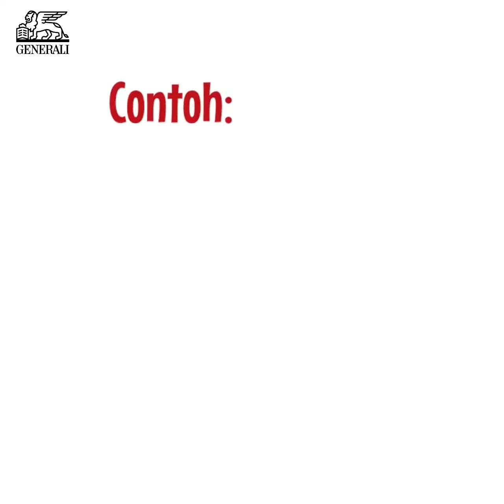fitur produk menjual?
Manfaat yang ditawarkan selalu berhubungan dengan kehidupan.
Tunjukkan berapa semua benefit sangat dibutuhkan.
Yuk semangat kejar MDRT.
Pasti Bisa!